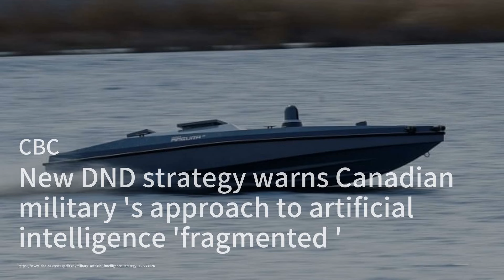澳洲聯合國家譴責南海侵略；巴西和法國選手在奧運會上逆襲；英國游泳健將佩蒂的心路歷程：突發事件20240729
歡迎來到我們的《突發事件》節目！今天的新聞內容豐富多彩。首先，澳大利亞與其四方夥伴（美國、印度和日本）譴責北京在南海的侵略行為，雖然沒有直接點名中國，但他們一致認為這對地區安全至關重要。這些國家的高層外交官還同意加快在印太地區的網絡安全防禦措施，以應對中國的網絡戰爭行動。這次四方會談在對其未來充滿不確定性的背景下進行，因為今年還未舉行領導人級別的討論。 接下來，巴西的菲利普·托萊多和法國的約翰娜·德法在各自的奧運會比賽中克服了巨浪和不可預測的天氣，成功晉級。托萊多在第二輪比賽中擊敗了新西蘭的比利·斯泰爾曼，而德法則在艱難的早晨條件下從一次翻滾中恢復過來，淘汰了澳大利亞的莫莉·皮克勒姆。 最後，我們來看看英國游泳健將亞當·佩蒂的故事。雖然他在巴黎奧運會男子100米蛙泳比賽中僅獲得聯合銀牌，但佩蒂反思了自己在東京奧運會後的個人成長和克服挑戰的過程。他談到了與心理健康問題和酒精問題的鬥爭，以及他如何恢復並決心重返體育界。儘管未能實現他的理想目標，佩蒂展示了他的韌性，並以他的內心和個人成長為榮。 請大家繼續收看詳細內容。